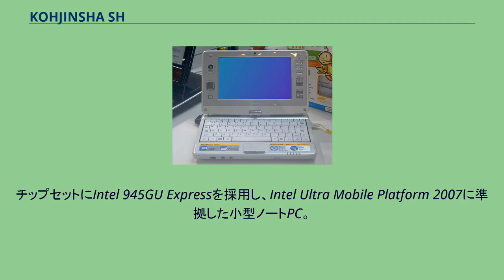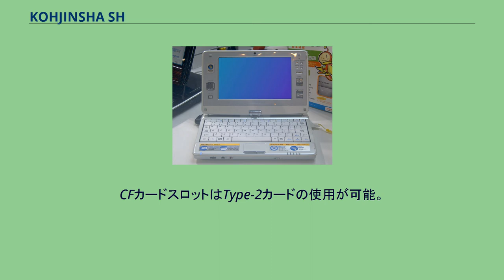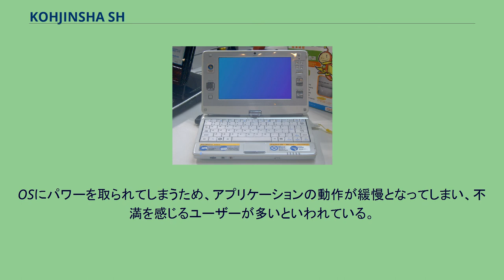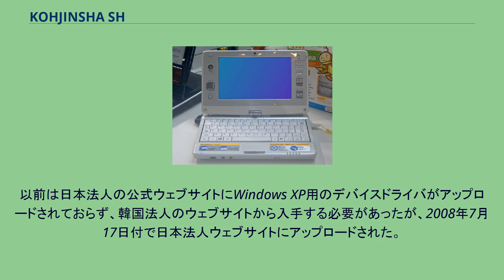KOHJINSHA SH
KOHJINSHA SH8WP12 KOHJINSHA SH（こうじんしゃ エスエイチ）は、日本のパソコンメーカーである株式会社工人舎が製造販売するノートパソコン。
最初のモデルは2007年6月発表。
A5サイズの7型ワイドタッチパネル液晶1スピンドル（一部モデルはゼロスピンドル）ミニノートパソコン・タブレットPCであり、最廉価モデルは8万円を切る低価格となっている。
リアルモバイル運用が想定されており、標準バッテリー装着時の重量が1kg未満と軽量で、バッテリーによる長時間運用ができる。
ただし、本機の廉価版であるSAシリーズよりもパワーアップしている分、バッテリー持続時間は短くなっている。
外観・寸法・重量はSAシリーズとほぼ同様で、モバイルカメラとワンセグチューナーが追加されている。
法人向けモデルも存在し、ワンセグチューナーの無いモデルがあった。
チップセットにIntel 945GU Expressを採用し、Intel Ultra Mobile Platform 2007に準拠した小型ノートPC。
CPUはIntel A100 (600MHz) またはA110 (800MHz)。
OSはWindows Vistaを採用しているが、のちにWindows XPモデルも投入された。
シリーズの大半にタッチパネル液晶を搭載しており、画面解像度は1024×600ピクセル。
LEDバックライトを採用。
キー配列はごく普通のノートPCとほぼ一緒で、キーサイズはSAシリーズよりも若干小さくなっている。
液晶ヒンジ部分が180度回転する機構で、液晶画面を外向きにして折りたためる構造となっており、液晶パネル横にあるスティック型のポインティングデバイスとクリックボタンによる操作ができる。
小さいながらも、普通のノートパソコンと同様にタッチパッドが搭載されている。
外部接続するための端子類・カードスロット類が豊富なのも特徴である。
外部モニター端子（D-sub15ピン）、有線・無線LAN、Bluetooth2.0+EDR、USB 2.0、CFカードスロット、SDカードスロット、メモリースティックスロット、マイク端子、ヘッドフォン端子が備わっている。
CFカードスロットはType-2カードの使用が可能。
PCカードスロット、各種レガシーデバイス、IrDA、FAXモデムは搭載されていない。
汎用性の観点から2.5インチHDDを搭載しているが、交換には本体を分解する必要がある。
本機は前述の通りWindows Vistaが標準搭載されているが、必要最小限のスペックとなっている。
OSにパワーを取られてしまうため、アプリケーションの動作が緩慢となってしまい、不満を感じるユーザーが多いといわれている。
そのため最初からWindows Vistaを使わずにWindows XPをインストールし直すパワーユーザーが多く、ノウハウがいくつかのウェブサイトにて掲載されている。
以前は日本法人の公式ウェブサイトにWindows XP用のデバイスドライバがアップロードされておらず、韓国法人のウェブサイトから入手する必要があったが、2008年7月17日付で日本法人ウェブサイトにアップロードされた。